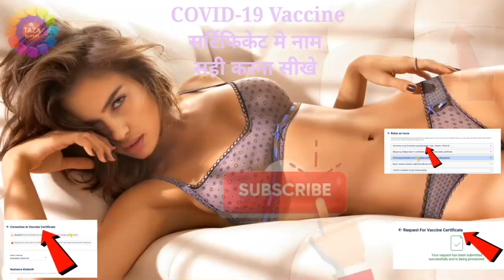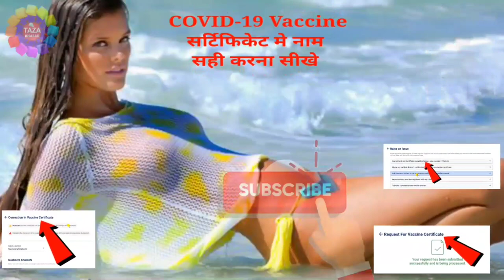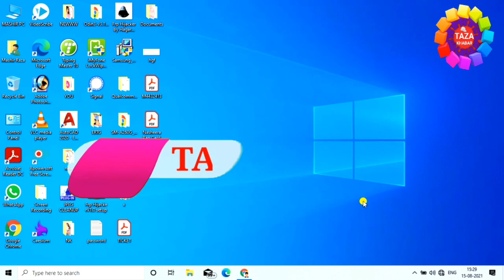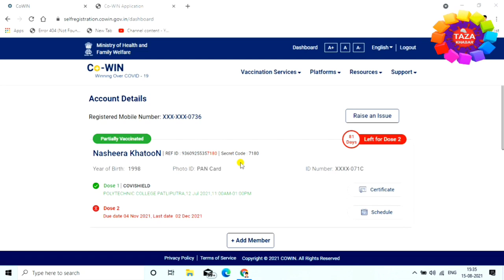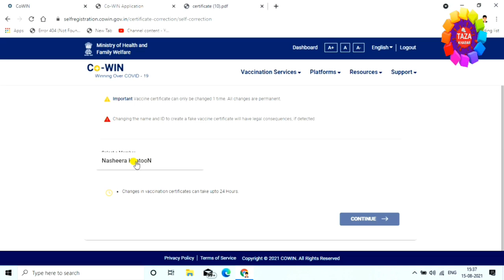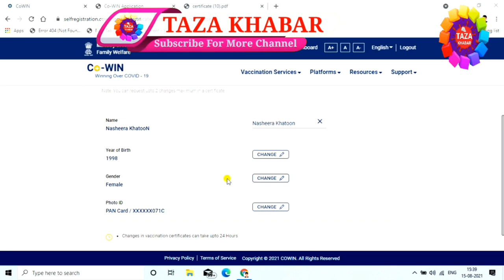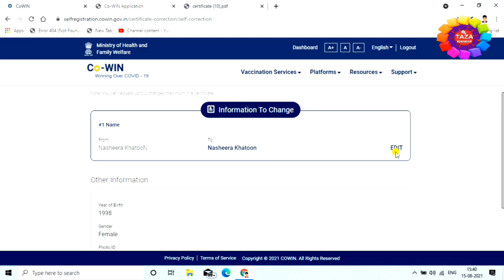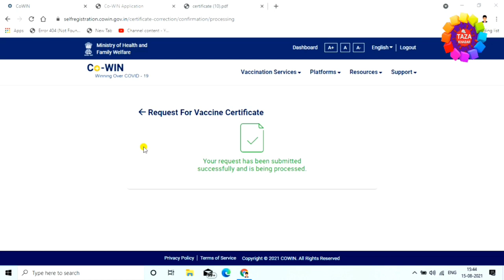COVID-19 Vaccine Certificate me Naam Sahi Kaise Kare 👈 How to Name Change Vaccine Certificate ✌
is video me mai aap ko bataya hai ki kaise aap COVID-19 Vaccine Certificate me name change kar sakte hai,mai aap ko iss se pahle wale video me ye bhi bataya hu ki kaise aap covid-19 site pe registration karenge aur sath hi yr bhi bataya hu ki kaise aap covid-19 vaccine certificate download karenge. aur aaj aap iss video me dekhenge ki kaise aap covid-19 vaccine certificate ne name change kar sakte hai. mai aap ko ye bata do ki aap name change karna sikh jayenge to agar aap ke vaccine certificate me Age,Yesr of birth,Photo id galat ho gaya hai to aap kaise use change kar sakte hai,sab ka method same hi hai,bs aap ko ye video acchi tarha se dekhna hai aur aap sab kuch kar sakte hai change karna agar aap ke vaccine certificate me kuch bhi galat hojata hai to. to dosto aap se ek request hai ki abhi tak aap mere channel ko subscribe nhi kiye hai to channel ko subscribe kar lijiye kyou ki mai par day naya-2 video upload karta rahta hu aur aap ko mere video se jarur naya-2 jankari milegi aur ha abhi tak aap mere video ko like nhi kiye hai to video ko like karna na bhule aap ka ek like hume bahut motivation deta hai,to plz guys video ko like nui kiye hai to video ko like kar dijiye aur aap mere channel pe naye hai to channel ko subscribe kar dijiye,,,,,,,thanx for watching...

tags for reference : covid-19 vaccine certificate kaise download kare,vaccine certificate kaise download kare,vaccine certificate kaise download kiya jata hai,corona vaccine certificate download karne ka kya tarika hai,vaccine certificate kaise nikale,covid-19 vaccine kaise nikale,covid-19 vaccine kaise download kare,vaccine certificate download karne ka kya tarika hai,zoom,taza khabar,engineerraza,engineer raza,vaccine certifice kaun se website se nikale,vaccine certificate nikalne ka kya process hai,kaise corona vaccine certificate nikala jata hai,raza,mashir raza,corona ka vaccine certificate kaise nikale,kaise certificate nikale corona ka,vaccine certificate kaise download kare,kya tarika hai vaccine certificate download karne ka,kaise apna vaccine certificate download kare,pana vaccine certificate kaise nikale mobile se,mobile se vaccine certificate kaise download kare,laptop se corona vaccine kaise download kare,vaccine certificate ne name kaise thik kare,covid-19 vaccine certificate me name kaise thik kare,name kaise thik kare corona certificate me,vaccine certificate ne naam kaise change kare,corona vaccine certificate me naam kaise thik kare,covid-19 vaccine certificate me name kaise change kare,mobile se corona vaccine certificate me name kaise sahi kare,laptop se covid-19 certificate me name kaise badle,naam kaise badle corona certificate mename kaise change kare covid-19 vaccine certificate me,covid 19 vaccine certificate me nmae kaise change kare,

Engineer raza